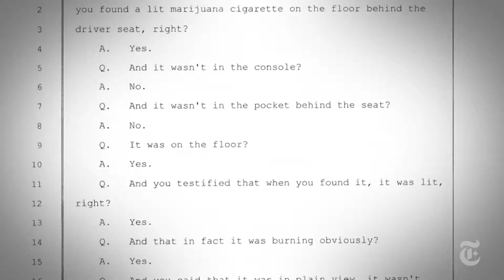Cops caught planting evidence again.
Cops lie on police reports and plant drugs in cars. No justice no peace.